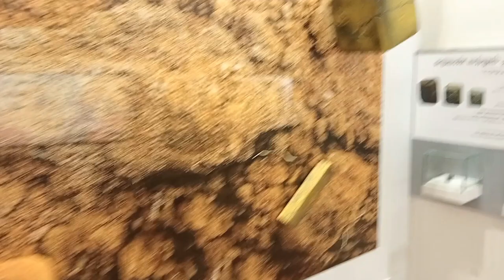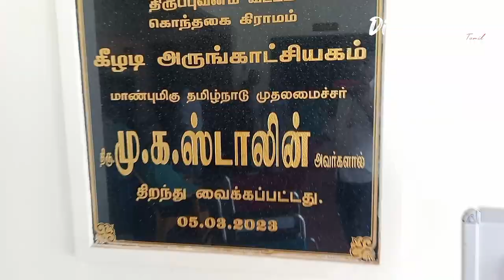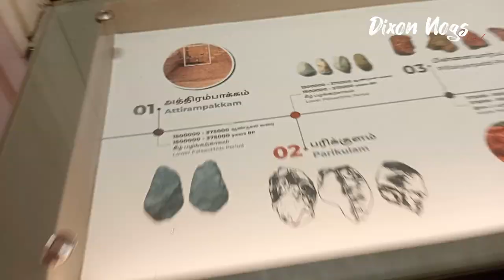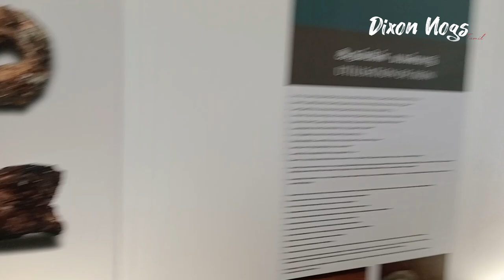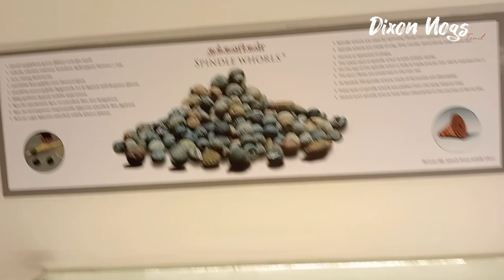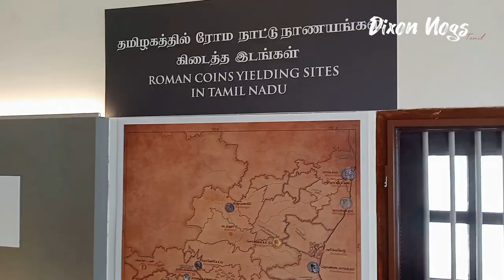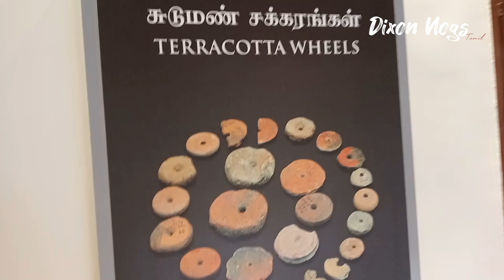கீழடி அகழ்வாராய்ச்சி அருங்காட்சியகம்| முழு தகவல் | Keeladi museum keeladi | keeladi agalvaraichi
தமிழர்களின் தொன்மையான நாகரீகம் கீழடி வைகை நாகரிகம் பற்றிய முழு தகவல்களை இந்த காணொளியில் கொடுத்துள்ளேன்